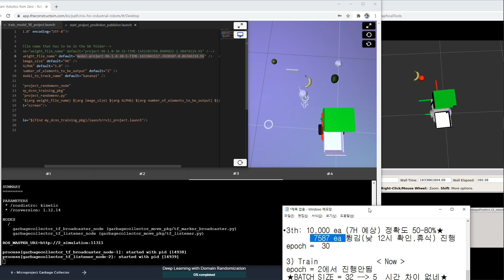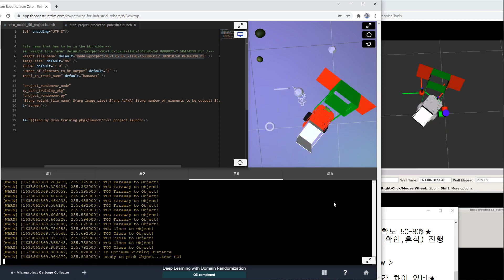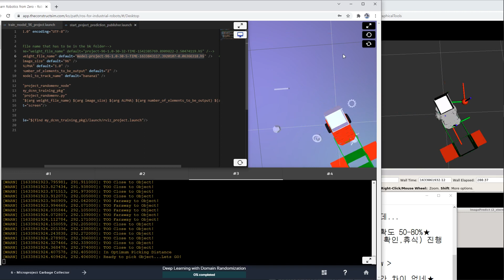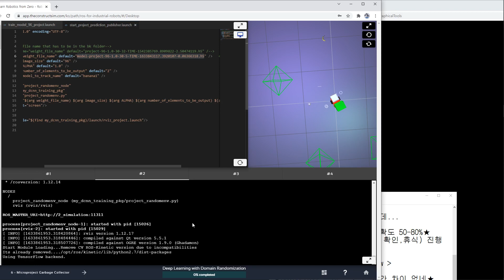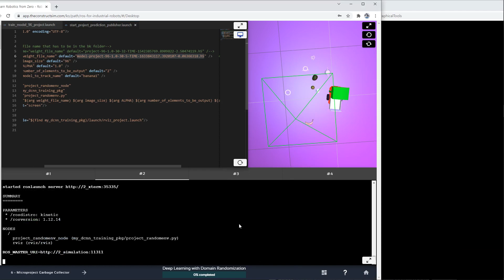002_DCNN_Garbage Collector_Img_7587ea_Run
이미지 100ea 에서  7587ea 늘려서 작업해 봤습니다.